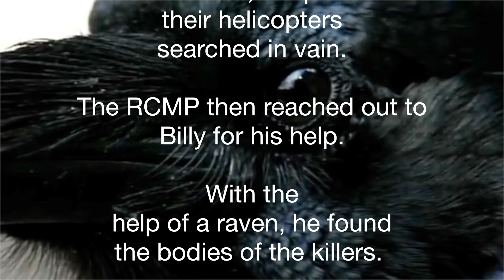Billy and The Raven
Billy and The Raven - Music by Duncan Fremlin,
Lyrics by Duncan Fremlin and Jim Baine

In the summer of 2019, two punks killed 3 people in British Columbia,
stole an SUV and eluded capture by driving 3000 km to Northern Manitoba.

Fox Lake Cree Nation member Billy Beardy found their burned-out car and called the RCMP.

For 2 weeks, the police & their helicopters searched in vain.

The RCMP then reached out to Billy for his assistance.

With the help of a raven, he found the bodies of the killers.

                        This is the Raven’s story.

I soar the skies from season to season
Sometimes for food, sometimes for no reason
​I'm a symbol of light,​ of​ tricks and ​of ​death
Watching for carion, an absence of breath

There was smoke streaking high, Filling much of the sky
Two men running wild, I thought they might die
I saw they had guns, these I knew all too well
From a moment in time, a​ past​ terror befell

I don’t fly east, south, not north, not west
No place to land, as my wings suggests
I see much around the​ bleak​ land below,
With the cold, the rain, the sleet and snow

I’m a raven in the far north you see,
My wilderness below me, all wild and free
My brothers below, they too glide, but on land
Like me, they see, below trees, they stand

Billy Beardy I know, he’s no enemy of mine,
We have each other’s back, that’s by design
I hunt and fly across the terrain
Then one day, there appeared a plane

It carried many men and lots of their stuff
More came later, they didn’t bring enough
They followed Billy to the burned out car
Through the bush they dispersed, like men from afar

Day after day, they drove here and there
Across the land Billy knew, they were so unaware
For days I watched, two young kids trudging slow
​In the dense bush, they tired ​fast, their spirits so low

Then on the river one day, I saw Billy’s boat
The strange men beside him, all dressed in strange coats,
The ​boys​ they were seeking,  on the ground they lay still
To me they were food, I did not have to kill

​But ​Billy my friend, his search would have failed,
The hunt for these men, would have been curtailed,
So I caught his attention as his boat sped upstream
His pride and his honour, would now be redeemed

The strangers they thanked him, as they hurried back home
Billy just stood there, quiet and still, all alone,
Order and peace had returned to our land,
Me the raven and Billy, in the bush we command

Watching for carrion, an absence of breath